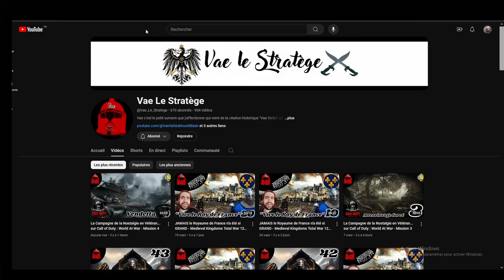ROME 2 TotalWar - Coop @Vae_Le_Stratege Séleucide/Égypte | Épisode 9